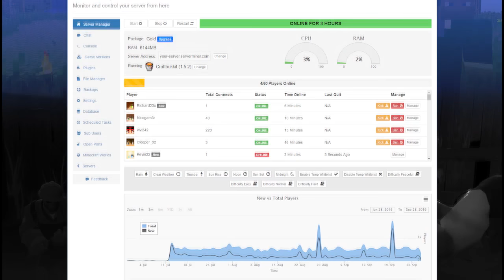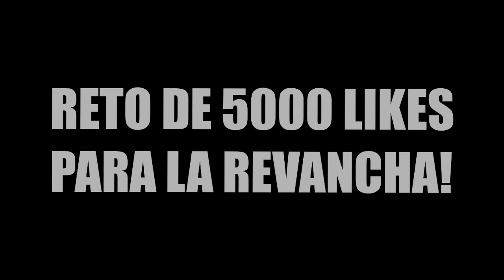¡ME TROLLEAN EN LA CARRERA DE LA MUERTE! | MINECRAFT DEATH RUN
Manussi en Death Run son las risas! Un minijuego muy divertido de Minecraft :D

► APARTADO POSTAL (Envíame dibujos, cartas, lo que quieras!):
- 38410 Los Realejos, Santa Cruz de Tenerife, España

► CANCIÓN DE LA INTRO:
- Nightcore - E.T

► MI PC:
- PROCESADOR: Intel Core i7-4790K
- PLACA BASE: MSI Z97A Gaming 6
- RAM: 16GB
- GRÁFICA: MSI Geforce GTX 980 GAMING 4G
- SISTEMA OPERATIVO: Windows 10 (64 bits)
- AURICULARES: Razer Kraken Neon
- MICRÓFONO: Blue Yeti
- TECLADO: Ozone Strike Pro
- RATÓN: Ozone Neon Negro
- VOLANTE: Logitech G27